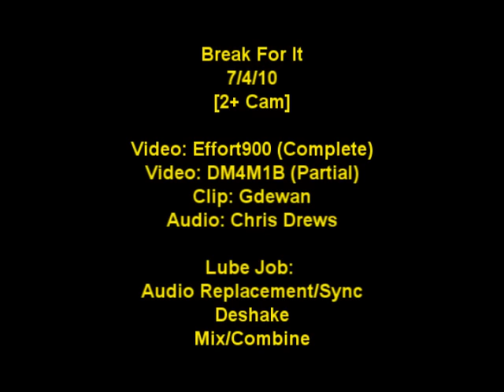Break For It - 7/4/10 - [2+ Cam] - Alpine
I brake for it baby